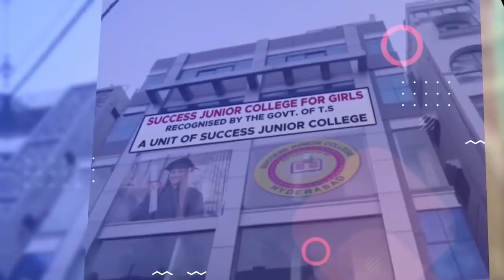𝗟𝗼𝗰𝗸𝗱𝗼𝘄𝗻 𝗲𝘅𝘁𝗲𝗻𝗱𝗲𝗱 𝗯𝘂𝘁 𝗻𝗼 𝘀𝗽𝗹 𝗽𝗮𝗸𝗮𝗴𝗲𝘀 𝗳𝗼𝗿 𝗽𝗼𝗼𝗿 𝗺𝗯𝘁 𝗹𝗲𝗮𝗱𝗲𝗿 𝗮𝗺𝗷𝗲𝗱𝘂𝗹𝗹𝗮𝗵 𝗸𝗵𝗮𝗻 𝘄𝗮𝗿𝗻𝘀 𝗮𝗶𝗺𝗶𝗺 & 𝘁𝗿𝘀